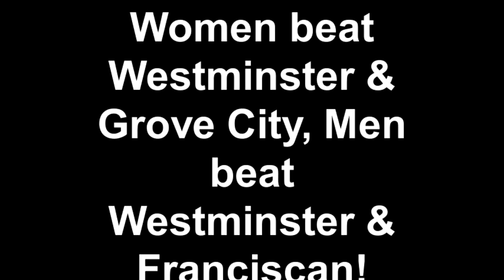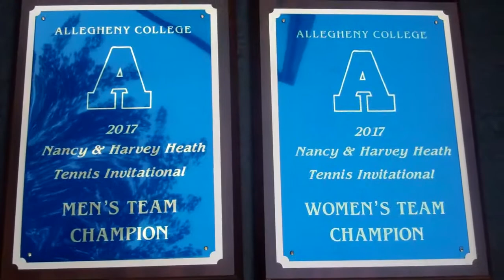Gator Men and Women Win Heath Invitational!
Women beat Westminster and Grove City, Men beat Westminster and Franciscan!